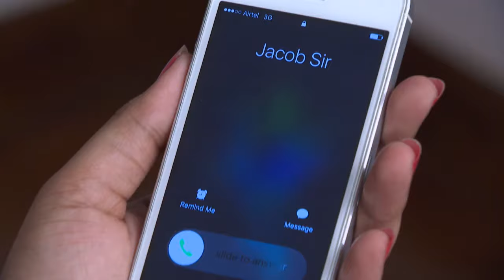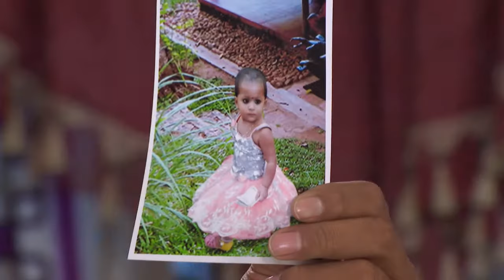STAR CHANDANA MAZHA 1101 TD 18 09 17 REV